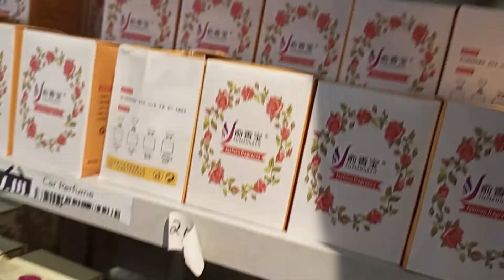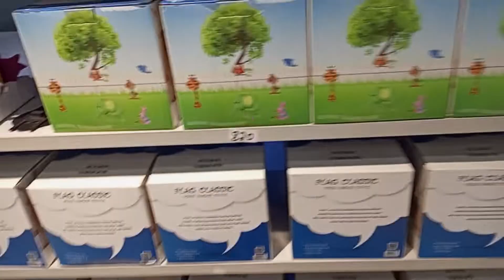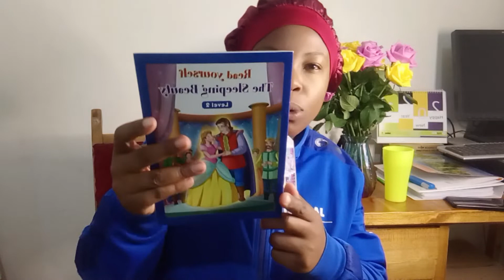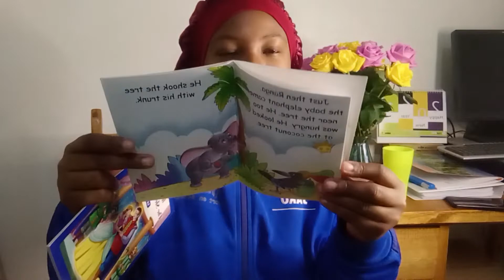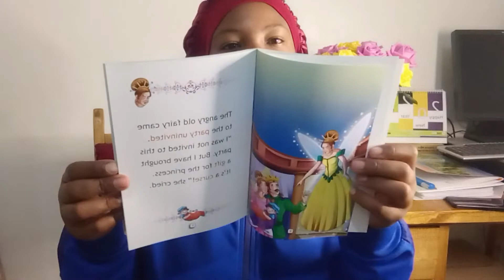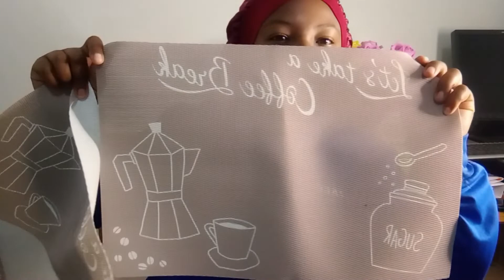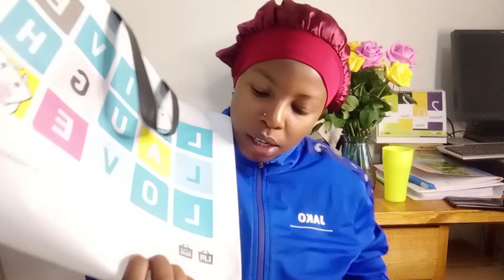Weekend Vlog //At the village// Little More shopping and Haul//cooking.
Music credits.

Thanks.
Mercy Wambui.